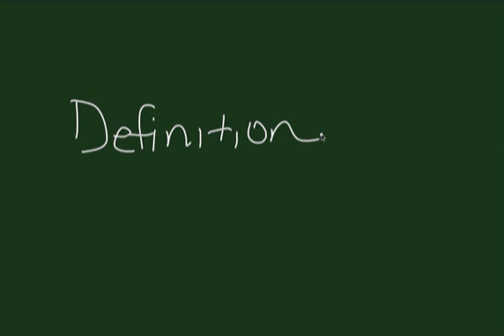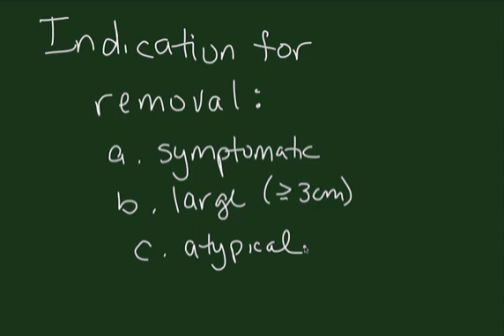Cervical Polypectomy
This is a short tutorial by Kimberly Holloway, MD for medical students and residents explaining the definition, etiology and indications for removal of a cervical polypectomy. Recorded 2/6/13.